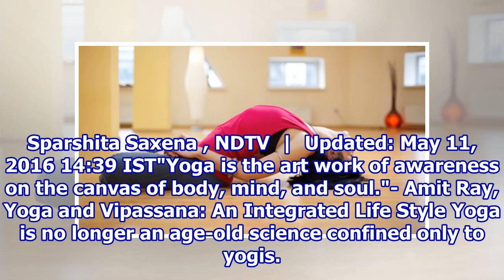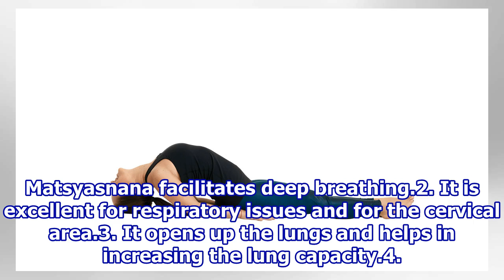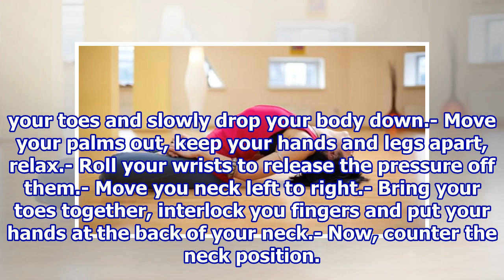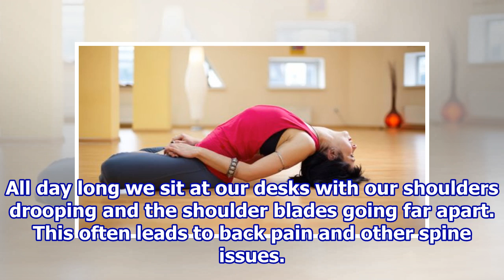Matsyasana, The Fish Pose: An Incredible Yoga Posture for Your Back Issues